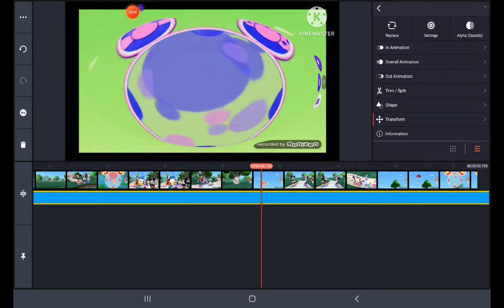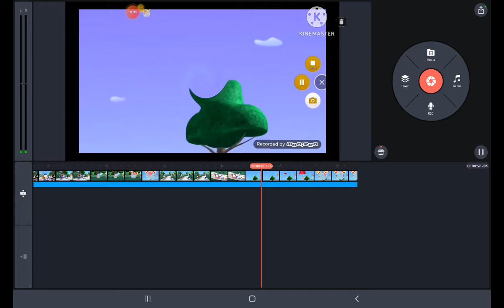daisy grasshopper oh toodles effects